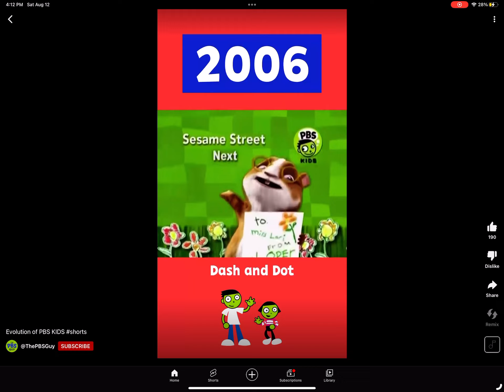Numberblocks Reloaded! (1/100)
1
2
3
4
5
6
7
8
9
10: @KhrystenaPWasHere
11
12
13
14
15
16
17
18
19
20
21
22
23
24
25
26
27
28
29
30
31
32
33
34
35
36
37
38
39
40
41
42
43
44
45
46
47
48
49
50
51
52
53
54
55
56
57
58
59
60
61
62
63
64
65
66
67
68
69
70
71
72
73
74
75
76
77
78
79
80
81
82
83
84
85
86
87
88
89
90
91
92
93
94
95
96
97
98
99
100
Premium Charcaters:
101
102
103
110
120
130
20-
300
999
1K
10K
100K
1M
10M
100M
1B